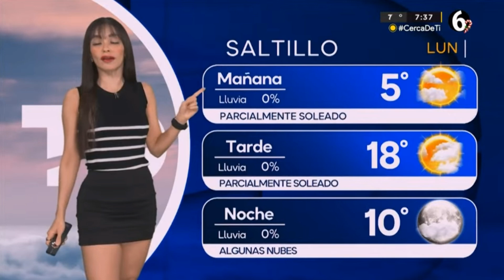Emily Quiñones 2023 12 11